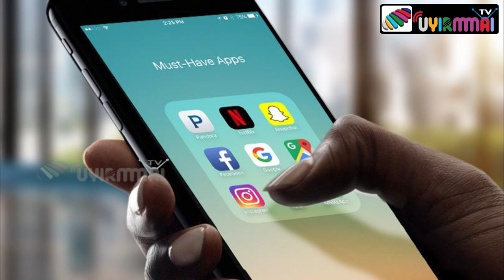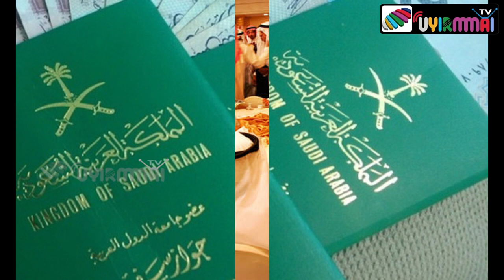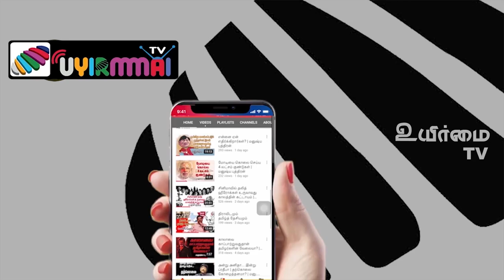பெண்களை பின்தொடரும் app | ABSHER APP | Uyirmmai Tv